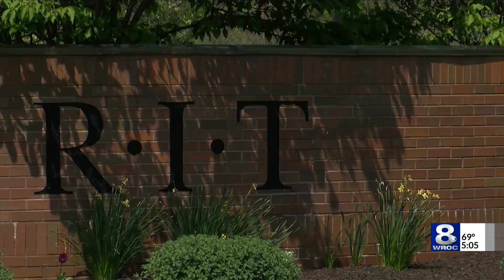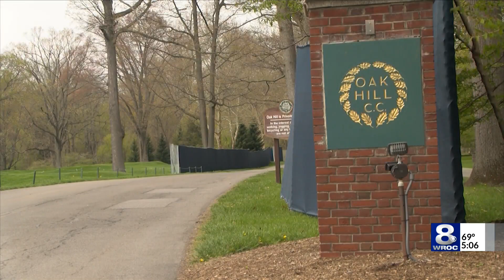Deaf & hard-of-hearing accessibility at the PGA Championship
For the first time in PGA of America's history, American Sign Language interpretation will be available at the Championship next week at Oak Hill. This step creates better accessibility for Rochester's deaf population.